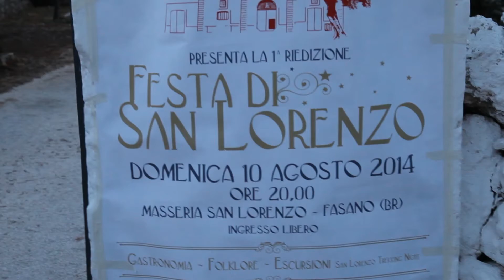marilena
festa di San Lorenzo a Fasano con esposizione Gher (tenda mongola) dell'artista Marilena Gulletta